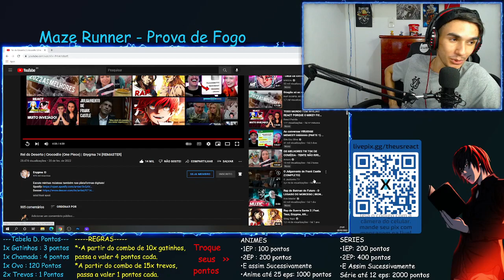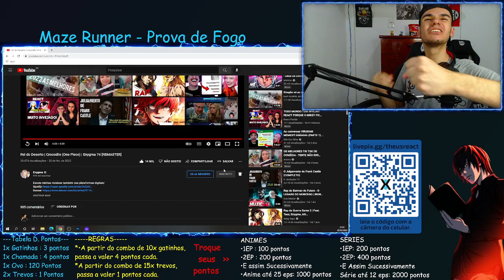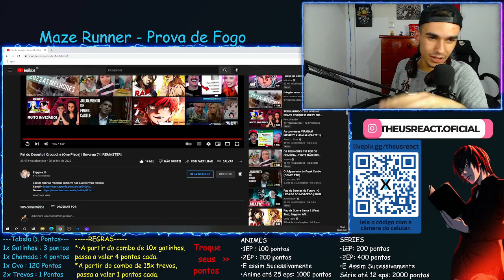TOMANDO SPOILER em Rei do Deserto | Crocodile (One Piece) | Enygma 74 [REMASTER]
Deixe sua Sugestão nos comentários que estarei fazendo o possível pra trazer pro canal...

Me sigam na Nimo Tv , pra me acompanhar em live , assistindo varios animes e outros conteudos q ainda nao vi